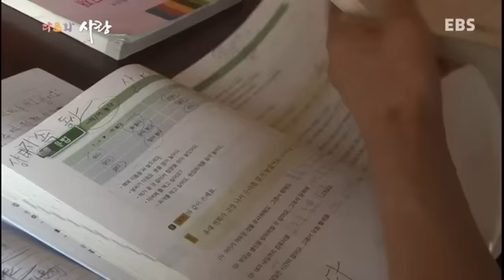다문화 사랑 - 베트남 새댁 팜티마이 엄마 되던 날_#002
베트남 새댁 팜티마이 엄마 되던 날,

조도 섬으로 시집온 베트남 출신 새댁 팜티마이와 가족간의 갈등과 화해를 통해 다문화 가정이 극복해야 할 과제를 생각해본다 ,

여전히 다문화에 대해 존재하는 우리 사회의 오해와 편견 속에서
그들은 우리와 함께 숨 쉬고, 어울리며, 꿋꿋하게 자신의 꿈을 찾아가는
'또 다른 한국인'으로 살아가고 있다.

다문화 사랑에서는 다르지만 결코 다르지 않은 우리 이웃들,
'뉴 코리안 패밀리'들의 꿈과 소통한다.

[TV] 본방: 수 20:20~20:50
     재방: 토 15:20~15:50
전주재방: 월 25:00~25:30
[EBSu]    금 01:30~02:00